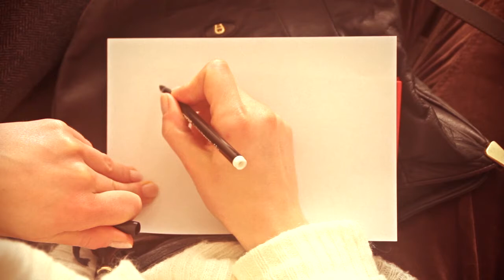EUROPÄISCHE DEPESCHEN - Die Spielregeln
Dieser kurze Videoclip erklärt in unterhaltsamen Bildern und Tönen die Spielregeln der EUROPÄISCHEN DEPESCHEN, dem Diskursformat der EGfKA.